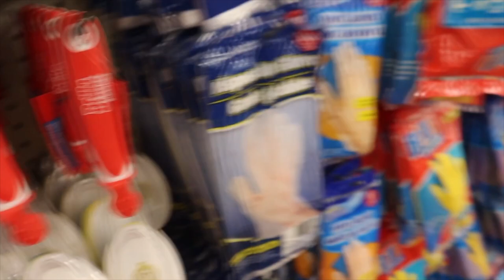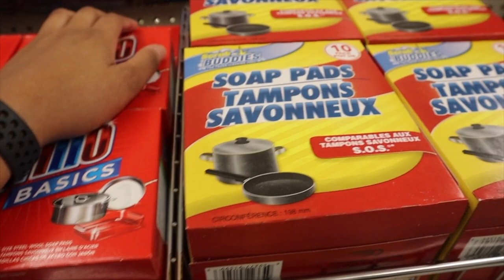Fayetteville state university college move in day